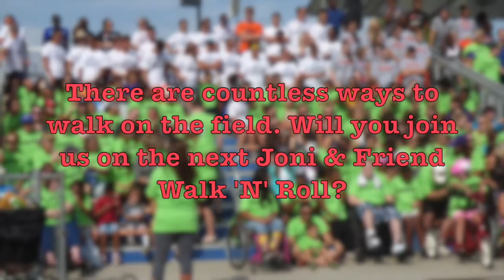My Movie 2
Joni & Friends event Walk 'n' Roll at FPU